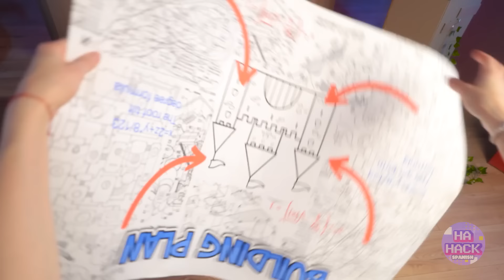De Barbie Pobre a Barbie Rica 💔 Desafío de Transformación de Muñecas 💸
¿Alguna vez te has preguntado cómo se desenvuelve una Barbie sin recursos en el lujoso mundo de las Barbies de élite? 🌆👸 Sumérgete en este video para descubrir los ingeniosos TRUCOS que emplea nuestra desfavorecida Barbie para salir adelante. Observa cómo convierte andrajos en elegantes atuendos, crea impresionantes accesorios a partir de retazos y hasta encuentra el amor con un apuesto Ken. 💖👠 ¡Pero eso no es todo! Permanece hasta el final: ¡un emocionante desafío entre la Barbie RICA y la Barbie POBRE! ¿Quién realmente lleva una vida más rica en felicidad y satisfacción? La respuesta podría sorprenderte. 😲💰 Acompáñanos en este conmovedor relato de perseverancia, creatividad y la auténtica esencia de la riqueza. ¡Que disfrutes! 🍿🎬